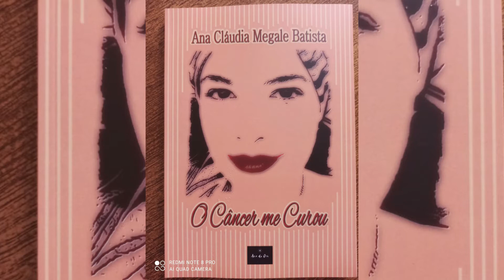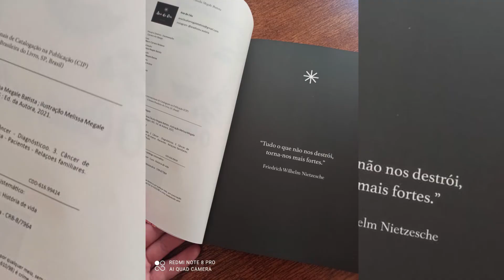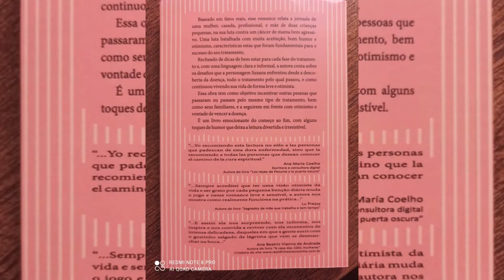Câncer de Mama: Escritora compartilha sua história através de livro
Escritora de Pouso Alegre que compartilha sua história através de livro após enfrentar o câncer de mama.